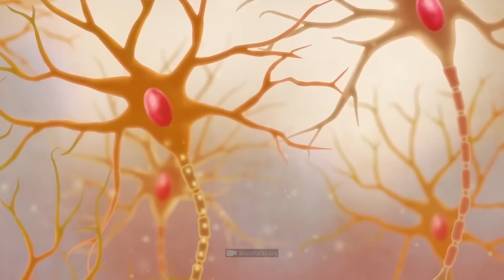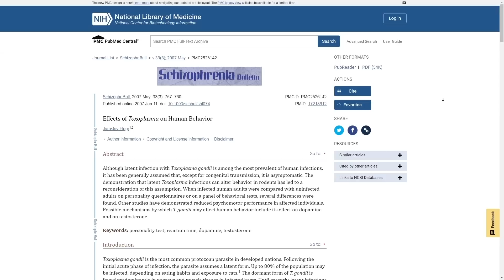ماذا لو عشت على KEPLER 22-B ؟